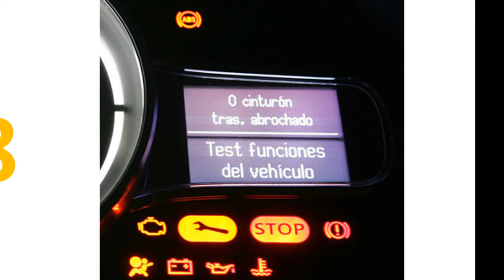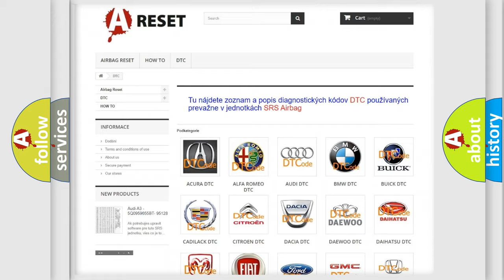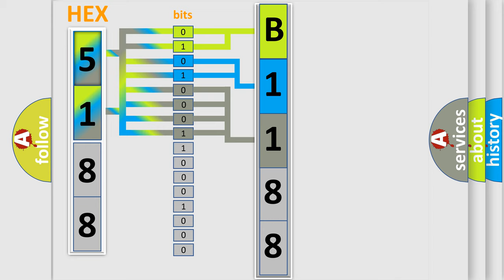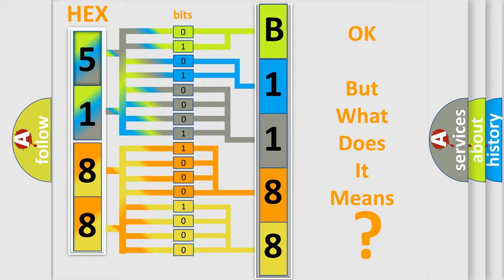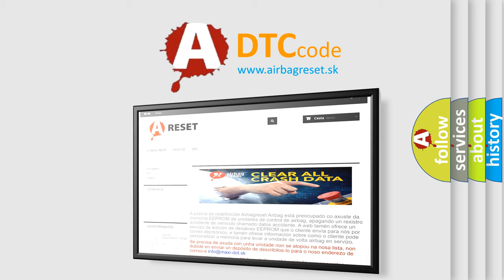DTC Chrysler B1188-92 Short Explanation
Contents:
0:21 Basic DTC analysis according to OBD2 protocol standard.
1:48 Insight into programming
2:58 A diagnostically understandable description of the Diagnostic Trouble Code
3:05 Basic error definition

Make
Chrysler
Code
B1188 92
Definition
Abnormality in FL or RR wheel cut valve system
Description
Cause
 ASC-ECU malfunction
Failure Type